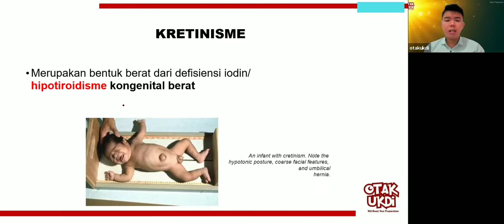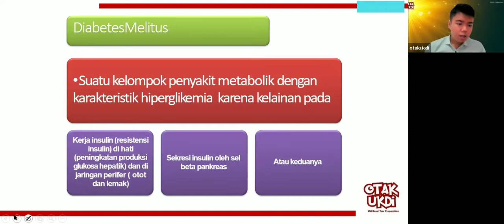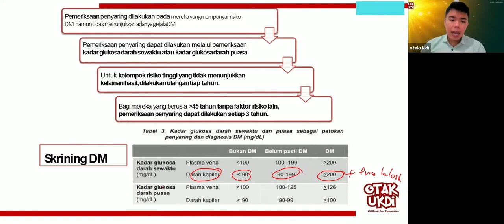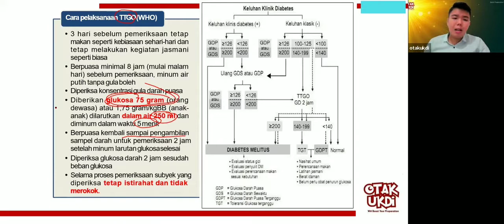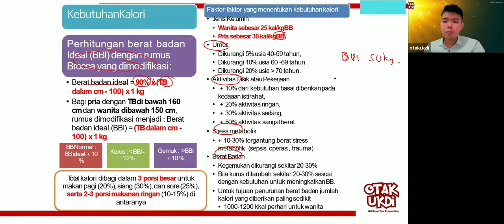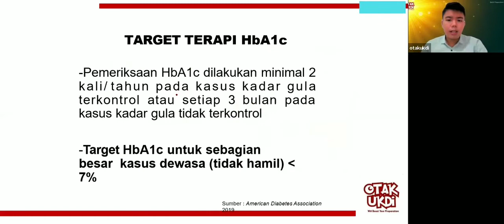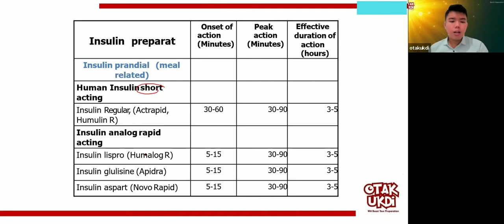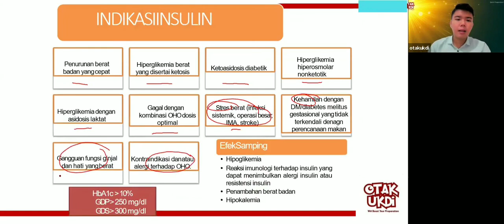#2 Les UKMPPD Endokrin - Materi Kedokteran dan Kesehatan